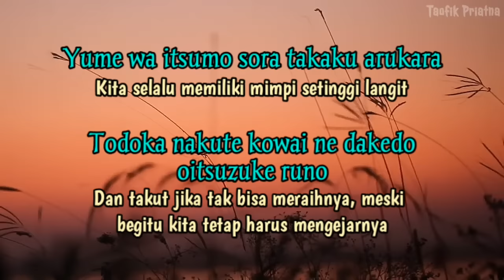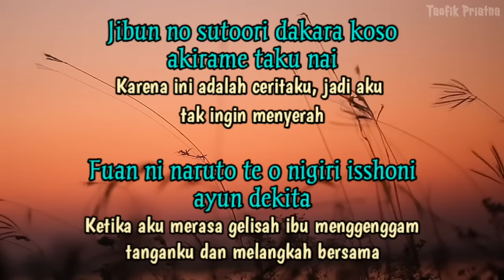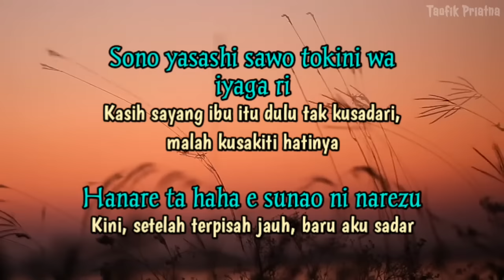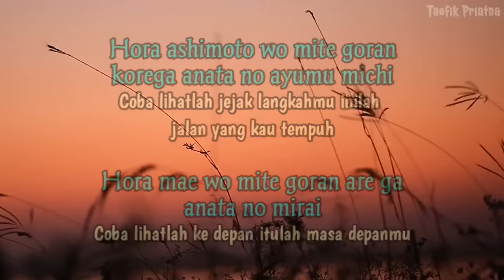Kiroro - Mirai E (Lirik Lagu Terjemahan)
Lirik lagu dan terjemahan

Penyanyi     : kiroro
I just translate. I'ts purpose is only to make it easier for the reader to understand the meaning of the song.